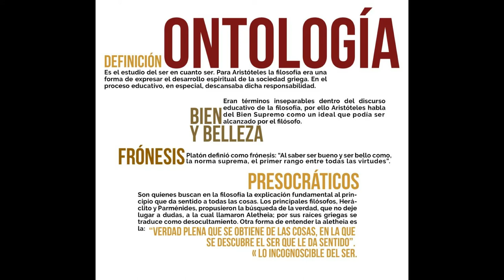K Project 'Ontología' (2021)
Tercer track de 'Wall runner' (Coyote Records, 2021). Refiere a una corriente filosófica y tiene influencia de Pele, Stereolab y American Football. Una de las mejores en cuanto a mezcla. K Project: Bibi Nungaray (bajo) e Israel Nungaray (guitarra, programación y sintetizador).